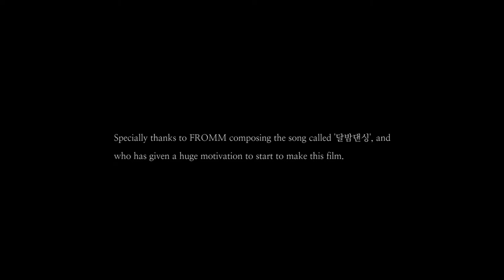[싹튜브] 서종예 서울종합예술실용학교 방송영화 영상페스티벌 작품 비트윈 장지호 감독 예고편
서울종합예술실용학교 방송영화 영상페스티벌 작품 비트윈 장지호 감독 예고편